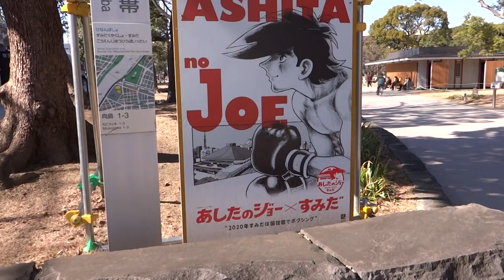高所作業 テッペンペン ペンギンの絵 東京スカイツリー 展望台 高所ガラス掃除 隅田公園 散歩 墨田区 2021.2.05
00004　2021年　2月5日　金
2021　令和3年